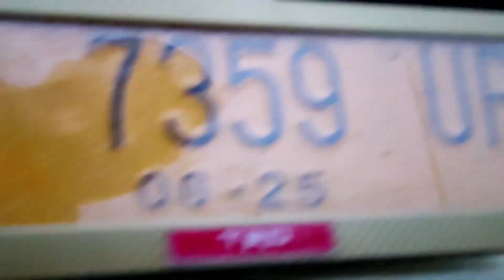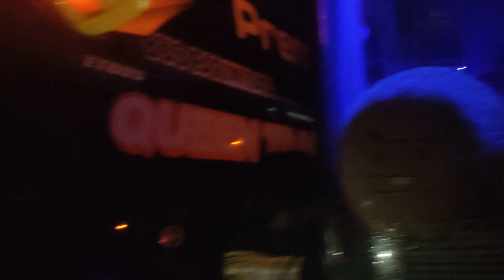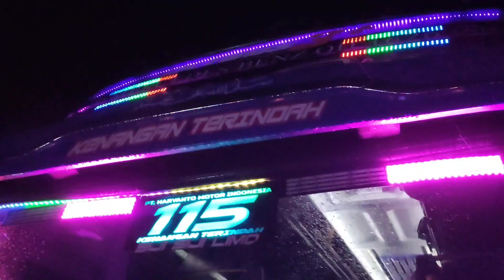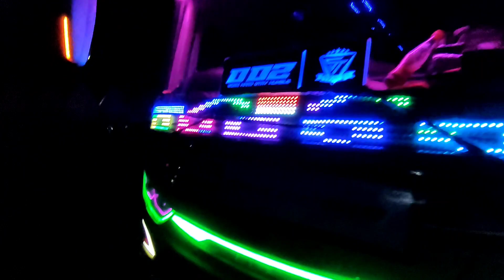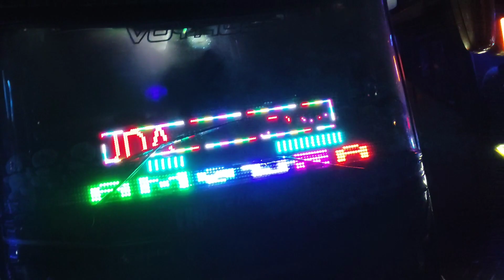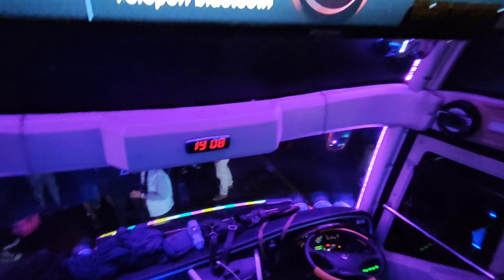41 BUS LEBIH‼️ || BUKBER ON THE ROAD BOTR MALANG FULL BASURI 🤣🔥